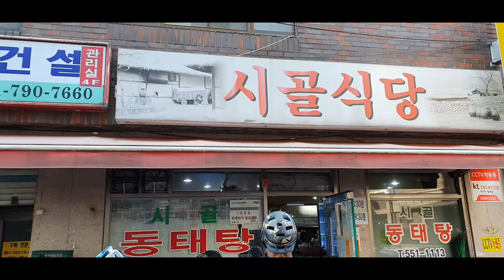MTB 점프 드롭 강습 EP2 ( MTB Jump and Drop Lesson )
망슬러 MTB JUMP DROP 울렁증 극복기. 여성 라이더들의 활약이 멋졌습니다.

I participated in MTB jump and drop training course. Although it was great opportunity that I could learn basic understanding including practice,  overcoming fear was not that easy.